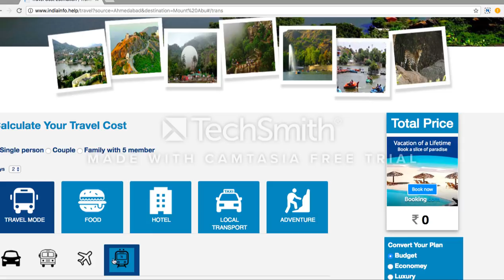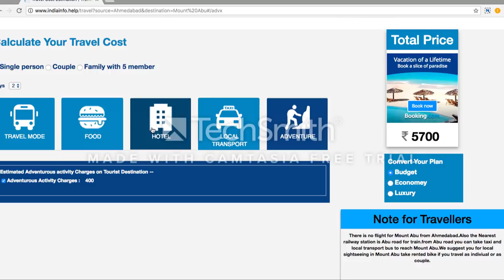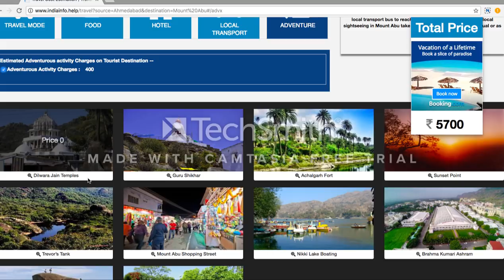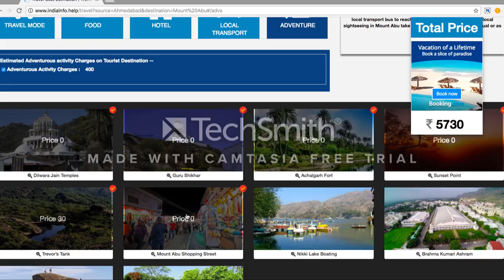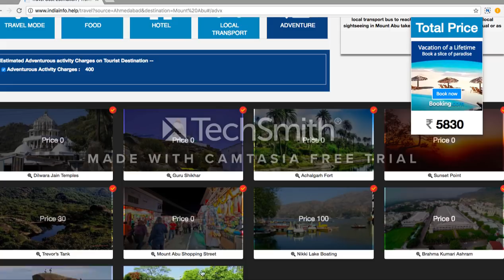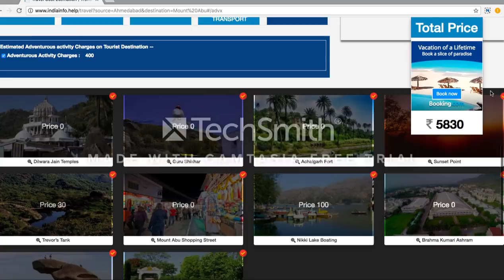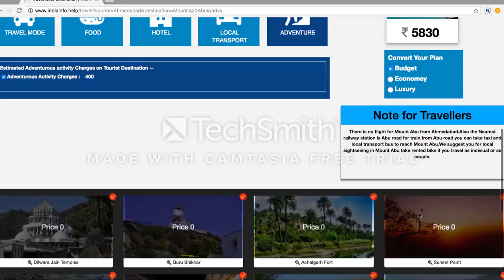Mount Abu popular hill station Rajasthan | Mount Abu trip budget calculator | tourist destinations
Mount Abu is the summer capital for the Rajasthan. Its cool and soothing climate makes it an ideal retreat. Explore a number of Jain temples, including the Dilwara Temples, a complex carved of while marble, or visit the nearby Achalgarh fort, which houses many beautiful temples of its own.It also the head quarter of Bharama kumari asharam.Other tourist destinations include nakki jheel , sunset point , todd rock , shopping street etc.